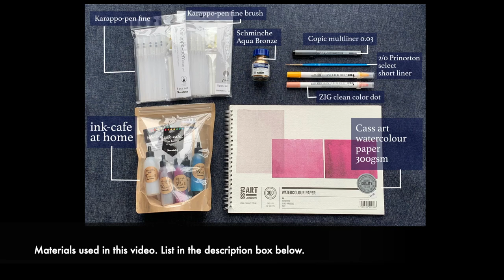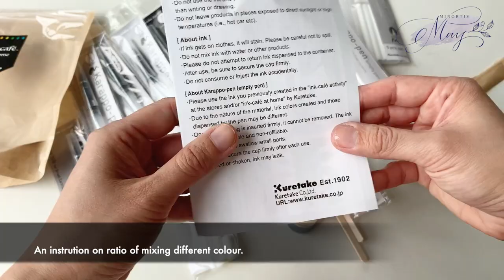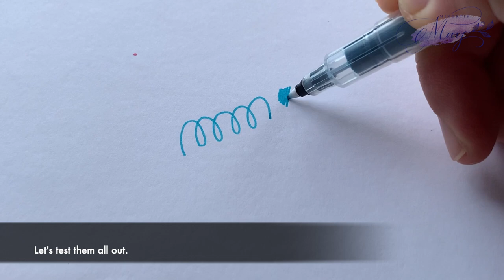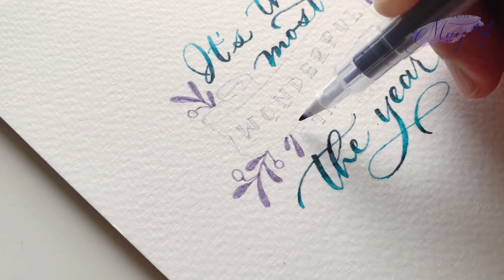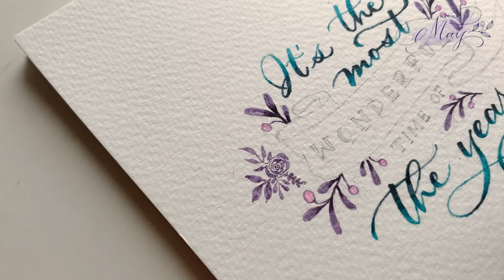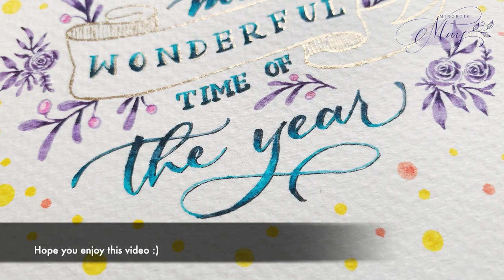Lettering art | ink-cafe at home | Lovely Quote | DIY ink and pen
Got this lovely pack from Kuretake. In this video, I'll show you step by step on how to make your own pens from this kit set and use them for this lettering art.

MATERIAL USED:

Paper : Cass Art London Watercolour Paper 300gsm
Ink/Pen : “ink-cafe at home” Pack, Karappo-pen fine, Karappo-pen fine brush
Pen : Copic multiliner 0.03
Brush : 2/0 Princeton select short liner
Gold: Schminche Aqua Bronze
Others : ZIG Clean Colour Dot

InShot
Dreamland - Denim